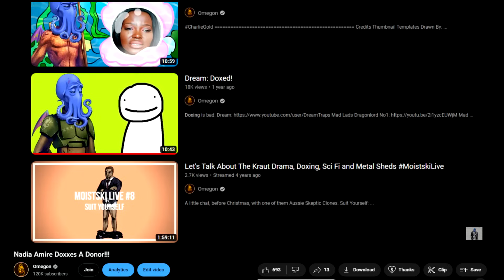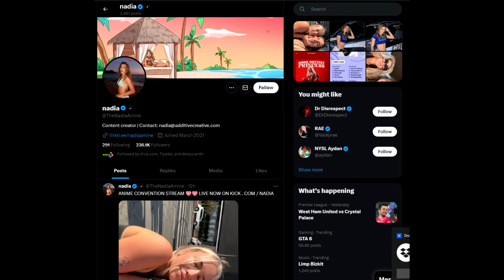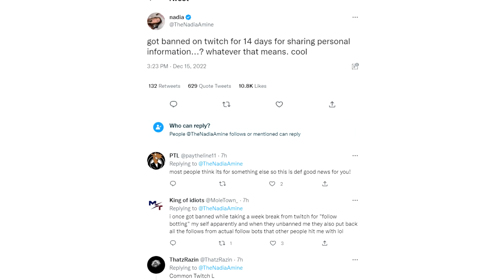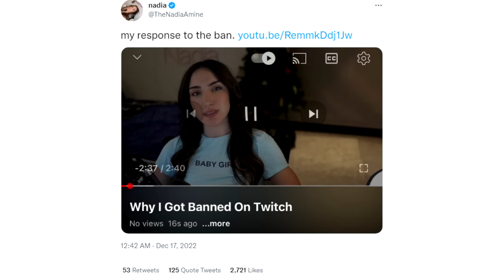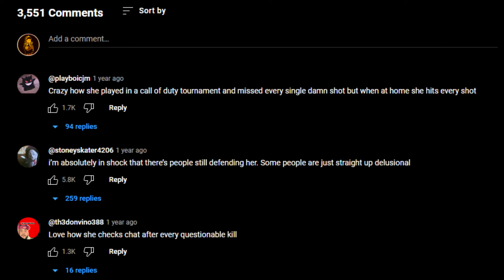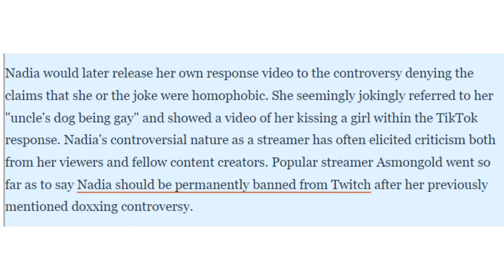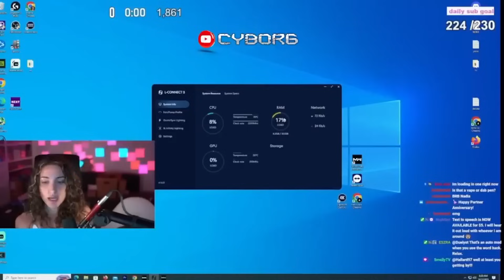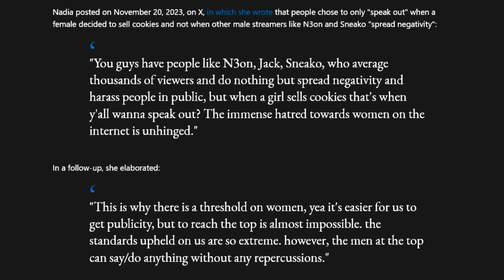WHERE ARE THEY NOW - NADIA AMINE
.you're still about?

AMAZON WISHLIST

Credits

Thumbnail Templates Drawn By:
Nesli

Russ Mullins

Alexz801
Amy McKinley
Angel
Banished Rural
Karen Fernandez
Mess The Moose
Monster Dumpling
Nathan
Poppy B
Puk Blundell
Ragamuffin89
SabiousAudios

Cecil Castillo
Jordan Falco
Laura Renwick
Scarlett Rot
Valarie Abbott

AnneOfArk
AnneOfArk
BadOPCode
Battle_Little
Blast Action
Damon Brett
Dolat
Ellishka Wall
Jennifer Agravat
Jo Shade
Kestrel Bailey-Weston
Lily_Undercoverintrovert
Liz Matthews
Michael Pettersson
Okienative
Paul Garra
PiratesLoveRum
Prospero 058
Remington Dixon
Sally Cat
Shiori Hatagawa
TrupsLP